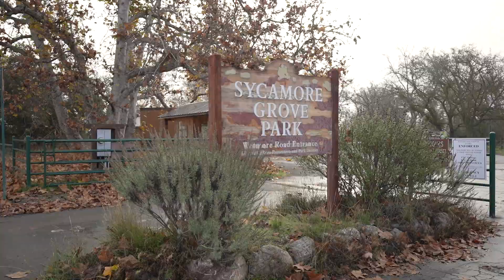Livermore Bucket List: Ride like a Mother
This is Livermore Cycling Club's first group ride...and we are celebrating Moms! So if you’re a mom who finds joy riding her bike, or you like riding WITH your mom, or just want to ride in HONOR of a mom…let’s go!

If you are looking for a casual ride on any type of bike, we will have a 10 mile option taking you through Sycamore and Holdender Park. But if you’re feeling up for a bit more of a challenge, we will carry on from the 10 mile route and ride toward Mines to climb Del Valle. This intermediate option is roughly 30 miles.

We will roll from AJ’s Family Cyclery at 8:30am on Saturday, May 11, 2024. Sprinkled donuts and good vibes are on us! To find out more about the Livermore Cycling Club, visit LivermoreCycling.com.